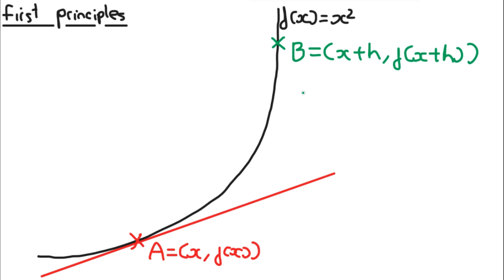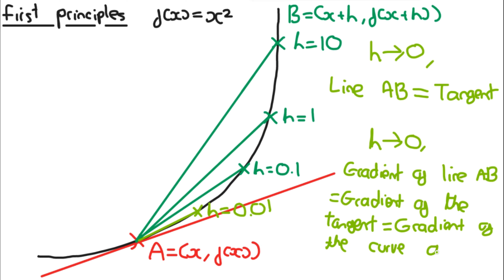First Principles - Differentiation (Year 1) - Edexcel AS and A Level Maths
Edexcel AS and A Level Maths. First Principles. Pure Year 1 Chapter 12: Differentiation. Tangents.

Timestamps:
00:00 Proof of First Principles
06:59 Formula for First Principles
07:47 Example 1
10:46 Example 2
12:18 First Principles Q